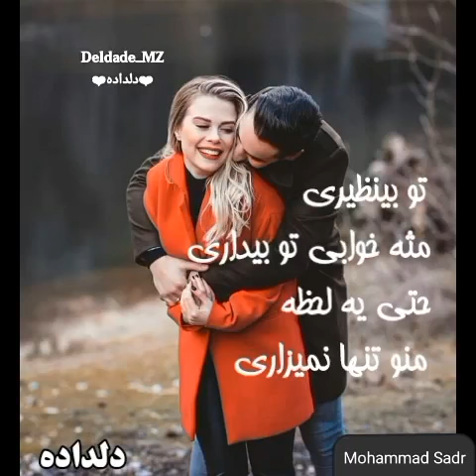22 ноября 2018 г.